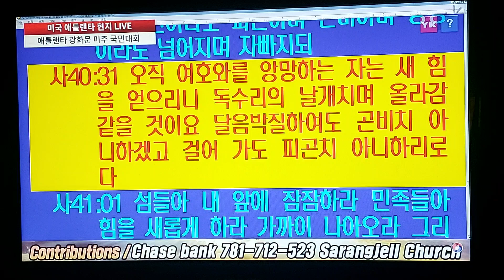🇺🇸양준원목사님 귀한 말씀!!!(전광훈목사님 사돈,양메리간사 아버지,전광훈목사님 경호)더 파운테인교회-슈거로프 캠퍼스,애틀랜타 광화문 미주 국민대회 2023.02.03.너알아 tv